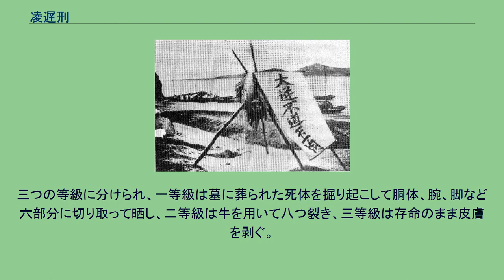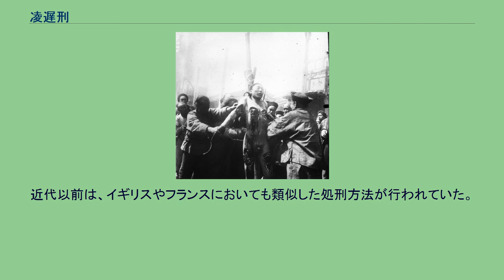凌遅刑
凌遅刑（りょうちけい）とは、清の時代までの中国や李氏朝鮮の時代までの朝鮮半島で処された処刑の方法のひとつ。
存命中の人間の肉体を少しずつ切り落とし、長時間にわたり激しい苦痛を与えて死に至らす処刑方法である。
歴代中国王朝が科した刑罰の中でも最も重い刑とされ、反乱の首謀者などに科された。
「水滸伝」に凌遅刑の記述が記されている。
別名を剮、寸磔とも称し、中国の史書に「磔死」の語が多く登場するが、いわゆる磔ではなく凌遅を指し、蒸殺が最も重い刑罰とされた李氏朝鮮でも実施された。
酷似した処刑法に隗肉刑がある。
死体を陵辱する刑罰は、有史以前から中国で存在した。
「孔子の弟子である子路が反乱で落命し、体を切り刻まれて塩漬けにされる刑罰を受けた」の記述が『史記』「孔子世家」にあり、漢の時代は、彭越が斬首されて腐敗しないようにその死骸を切り刻まれて塩漬けにされたほか、首を市にさらす棄市という処刑法もあり、隋の時代に斛斯政もほぼ同様に処刑され、釜茹でにされた。
秦、漢、魏晋南北朝、隋唐までは、反乱者も単なる斬首刑で死刑に処すことが原則で、凌遅刑が法制化されたのは唐滅亡後の五代十国時代である。
混迷した中国大陸を統一した宋の時代に、斬首、絞首にならぶ死刑の手段とされたが実施されなかった。
これらの時代は、少数民族が言語や文化・習俗などが大きく異なる圧倒的大多数の漢民族を中央集権的に統治するため、恐怖政治に頼らざるを得なかった 征服王朝の制度も影響し、「長時間苦痛を与えたうえで死に至らす刑」として凌遅刑が政府の刑罰として定着した。
同じ少数民族同士の金の時代は、モンゴルのアンバガイ・ハーンに対して「木馬に生きながら手足を釘で打ち付け、全身の皮を剥がす」処刑を執った。
明代は袁崇煥が、清代は、国家転覆を企図した謀反人に対する処刑方法とされた。
この手法は残虐であるとして何度か廃止が建議された。
清末に西洋のジャーナリストらがこの刑罰の凄惨な様子を当時の最新機器であった写真などで伝えると「中国の野蛮な刑罰」と非難された。
光緒31年（1905年）に公式に廃止されたが、チベット地方で1910年頃まで行われていたという記録もある。
朝鮮では凌遅処斬（능지처참, 凌遲處斬）または凌遅処死（능지처사, 凌遲處死）と称される。
三つの等級に分けられ、一等級は墓に葬られた死体を掘り起こして胴体、腕、脚など六部分に切り取って晒し、二等級は牛を用いて八つ裂き、三等級は存命のまま皮膚を剥ぐ。
高麗の恭愍王の時代に導入され、李氏朝鮮の太宗のほか、世祖や燕山君や光海君の治世でしばしば執行されたとされる。
その後は仁祖により段階的に禁止されたものの、実際は高宗の時代に実施された甲午改革（1894年）に際して廃止された。
朝鮮では、罪人への懲罰刑以外にも呪術として行われ、残虐であるほど呪いの効果が上がると信じられた。
近代以前は、イギリスやフランスにおいても類似した処刑方法が行われていた。
詳細については首吊り・内臓抉り・四つ裂きの刑を参照。